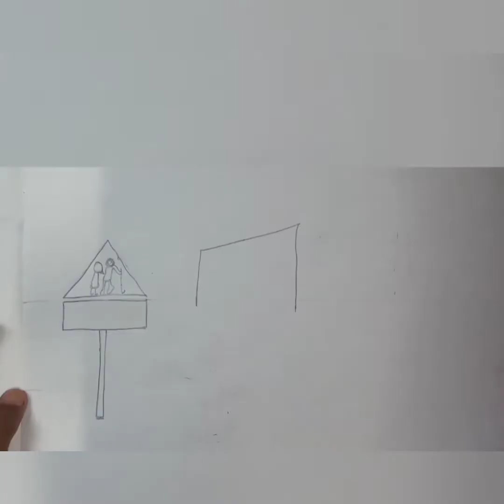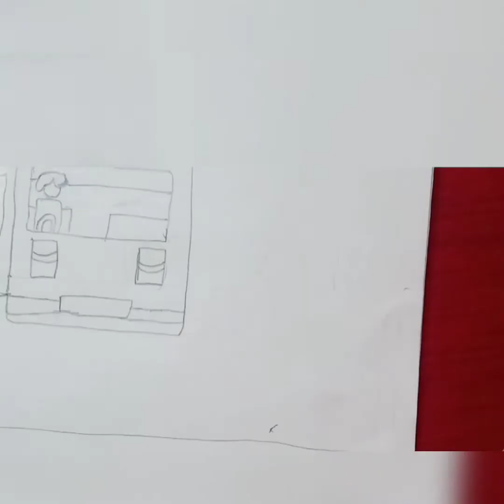City Road Safety Drawing. Step by Step for kids. # Pragati clay arts.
Always remember safety rules are very important for us.